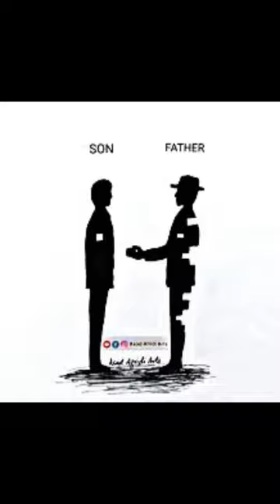Deep Meaning Motivation 😔😥. Deep Daily Motivation , 😔😥